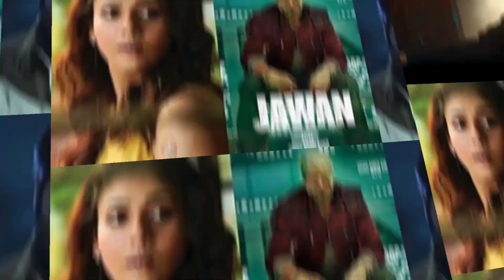Jawan Box office collection, jawan day 2 collection worldwide#jawan#srk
Jawan Box office collection, jawan 1st day collection worldwide, Shahrukh Khan, jawan collection